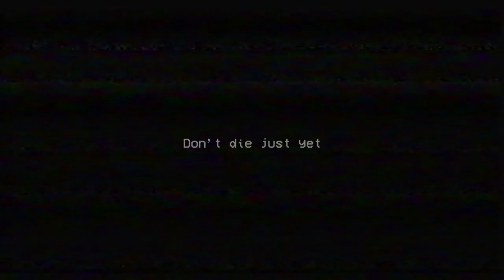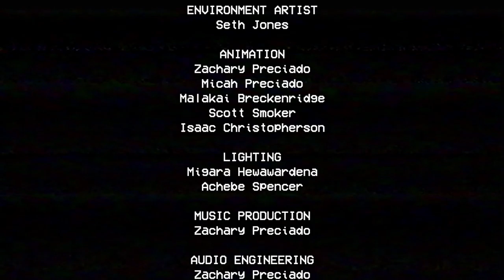THIS GAME WAS SO SCARY...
This game wasn't scary (spoiler alert)
If you liked this video consider subbing and liking :)

What is Poppy's Playtime?